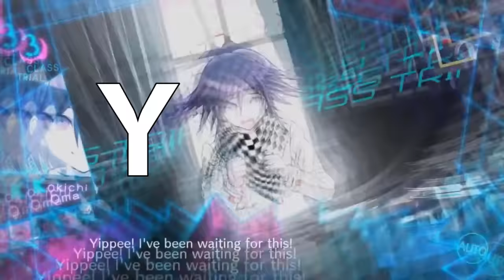Learn the Alphabet with Kokichi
*MAJOR V3 SPOILERS*
So I changed the letter H from the teaser, saw a comment saying they expected *that* and I thought it was a splendid idea lmao (Specifically from a user named MsKara000)

So I used a crap ton of diff vids for this, so here's a link to a playlist of all the ones I used

(P.S. I didn't delete the teaser vid, if you still have its link, it's unlisted hehe)